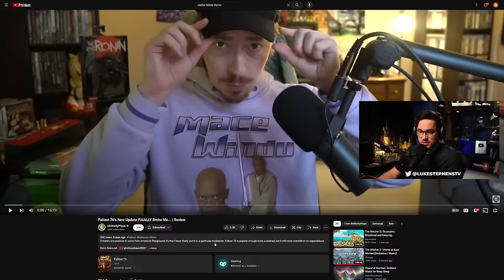Fallout 76 Update Broke Me From MrMattyPlays - Luke Reacts